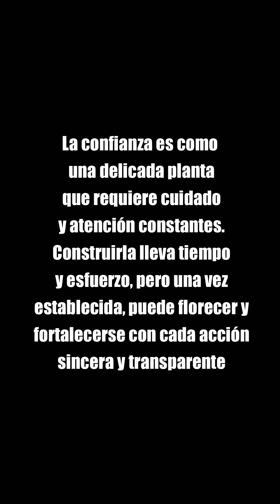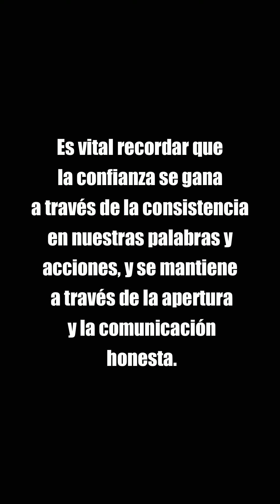Empresario le paga a mendigo para descubrir a su esposa infiel